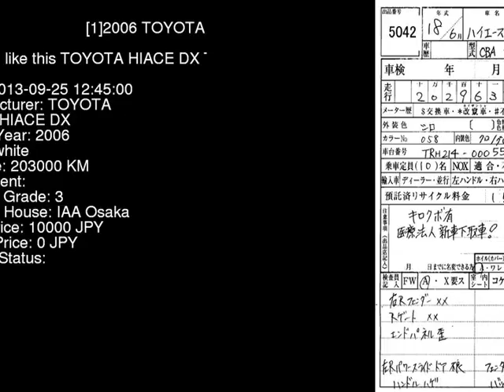2006 TOYOTA HIACE DX TRH214W - Japanese Used Car For Sale Japan Auction Import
2006 TOYOTA HIACE DX TRH214W - Japanese Used Car For Sale Japan Auction Import TRH214W,TOYOTA,HIACE,DX,IAA Osaka,jdmvip,vip,jdm,cars,japan,jdmvip.com,japanesecars,usedcars Japanese Used JDM Car For Sale At Auction in Japan for Import